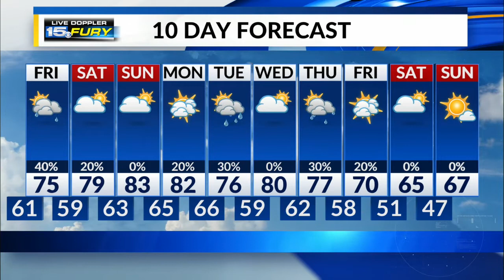Thursday Night Forecast Update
Tracking mixed sun and clouds, along with scattered showers this evening. Expect more numerous showers tonight and even a few thunderstorms, with patchy fog developing in some locations closer to daybreak.